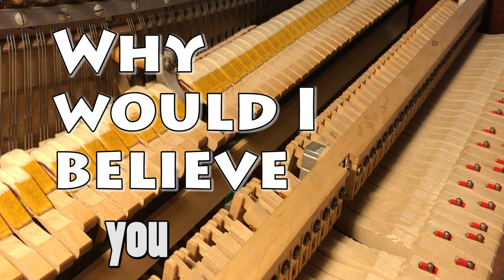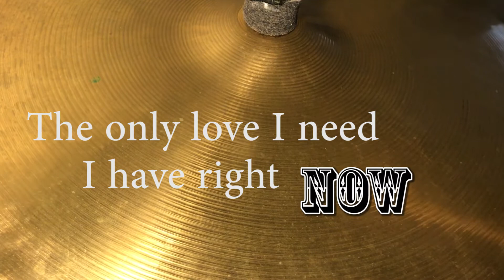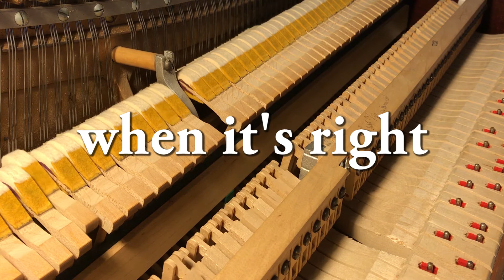When It's Right - The Sail & The Gun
A lyric video for your enjoyment!